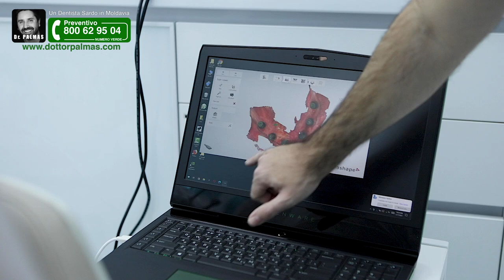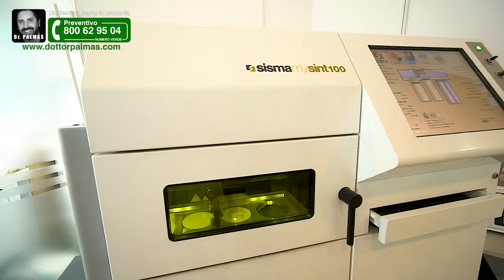Dr Palmas: Odontotecnico? Sei pronto all'Estizione di Massa?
- NUMERO VERDE 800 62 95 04 🔥 ROMANIA 🔥 MOLDAVIA🔥 DR PALMAS un Dentista Sardo all'estero che fa risparmiare milioni di Euro a pazienti da tutta Europa. Solo Ricostruzioni Estreme della Bocca su impianti dentali. Scopri di più su Fai amicizia e conosci i tuoi nuovi amici di avventura! Clicca qua e richiedi di essere ammesso al Gruppo